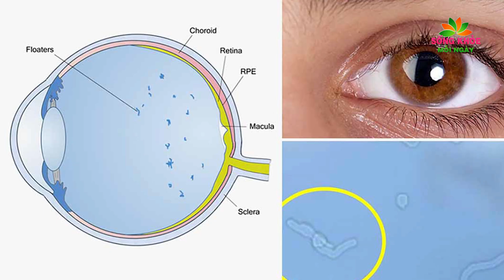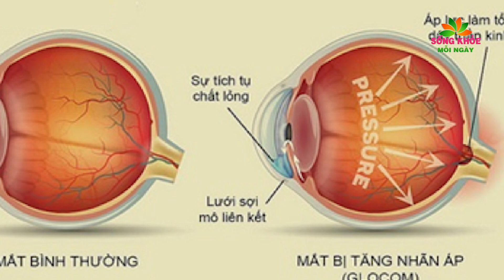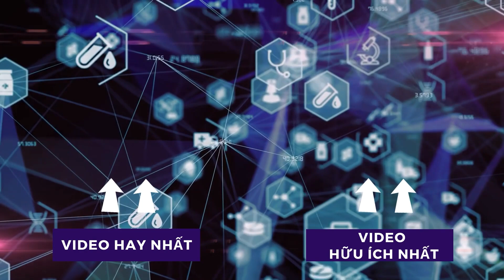Cảnh báo: MẮT MỜ MẮT KÉM Cứ UỐNG 5 NƯỚC Này Bằng 30 Triệu Th.uốc Bổ Mắt, Mắt Sáng Rực Lại Mỗi Ngày